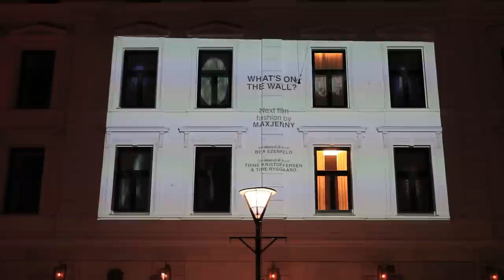MAXJENNY 100821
Vägg projektion hamngatan malmö festivalen 2010.